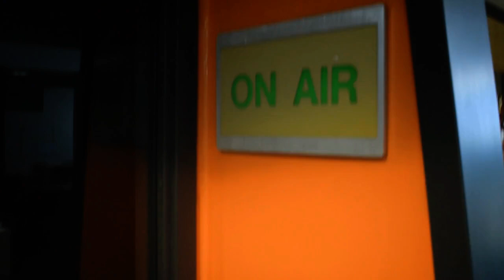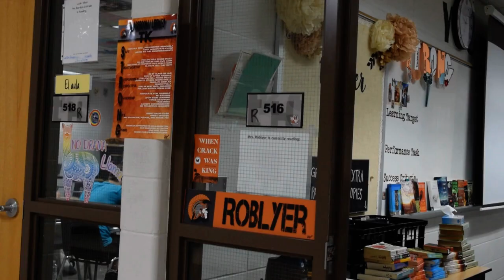Episode 9: 9/30/24